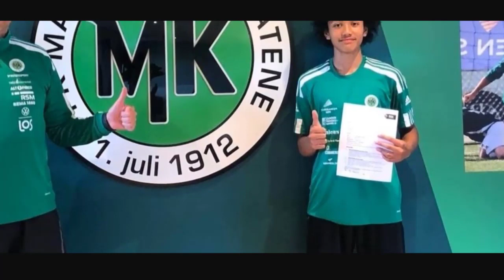INDONESIA HAJAR FILIPINA 5-1 🔥 SAMUEL SILALAHI OPSI MESIN GOL TIMNAS YANG KINI MERUMPUT DI NORWEGIA🔥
Pelatih Timnas Indonesia, Shin Tae Yong sempat meminta netizen merekomendasikan penyerang yang bagus usai Garuda Muda gagal mencetak gol kala melawan Thailand. Tak lama setelah pernyataan Shin Tae Yong itu, sebuah nama muncul di salah satu akun fanbase sepak bola di Twitter dengan username @Indotransfer. Akun tersebut menyarankan seorang penyerang muda yang kini bermain di Liga tertinggi Norwegia.

Dari laporan yang tersebar, Samuel dilahirkan dari kedua orang tua asal Indonesia, Medan dan Bandung.

Sementara itu dari informasi akun Twitter lain yang ditautkan oleh @Indotranssfer, Samuel memiliki tinggi 176 cm. Samuel Silalhi bisa saja menjadi opsi bagi Shin Tae Yong untuk mengatasi minimnya daya gedor Timnas Indonesia. Apalagi, usianya masih 17 tahun. Kemudian, ia merupakan keturunan asli Indonesia. Sehingga tentu ia tak perlu di naturalisasi jika memiliki passport Indonesia.
Netizen pun ramai-ramai menandai akun Twitter PSSI agar mengetahui tentang pemain ini.

Bukan menjadi rahasia lagi jika masalah 'tukang gedor' adalah hal klasik bagi Timnas Indonesia di semua level umur. Beberapa kali Shin Tae-yong mengeluhkan hal serupa. Dan nampaknya masalah itu cukup membuat pelatih asal Korea Selatan frustrasi. Shin Tae Yong bahkan meminta tolong untuk dicarikan bomber yang benar-benar gacor untuk memperkuat Timnas Indonesia.

"Saya sebenarnya mau minta tolong kalau ada striker yang bagus, tolong rekomendasi ke timnas kami, Seperti apa yang dilihat, memang pemain depan kami kurang finishing-nya kecuali saat melawan Brunei" tutur Shin Tae-yong

Terang-terangan saja, Shin menyebut bomber Indonesia kurang bagus untuk urusan finishing touch. Pelatih asal Korsel itu juga menyoroti sistem pembinaan pemain muda. Berawal dari SSB, program pembinaan pemain seharusnya sudah bisa menemukan bibit-bibit striker bagus bagi timnas.